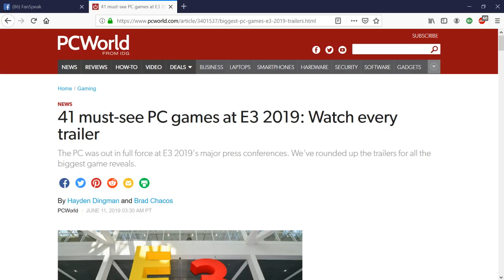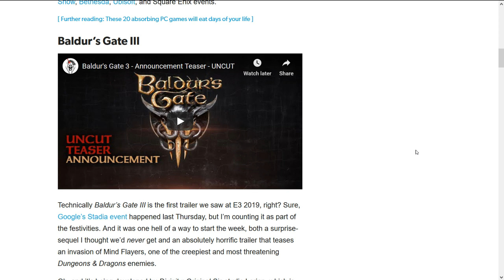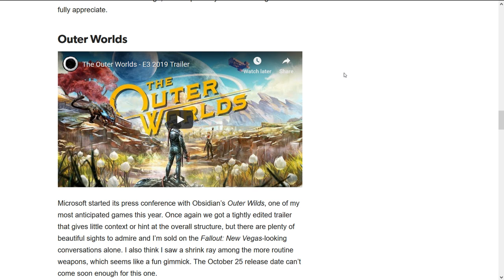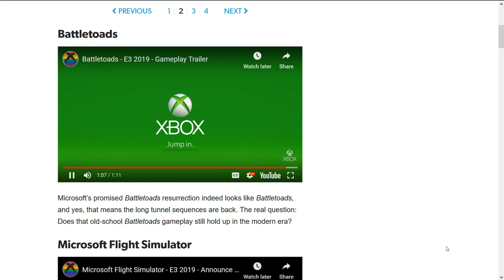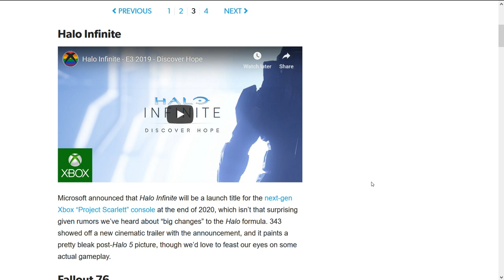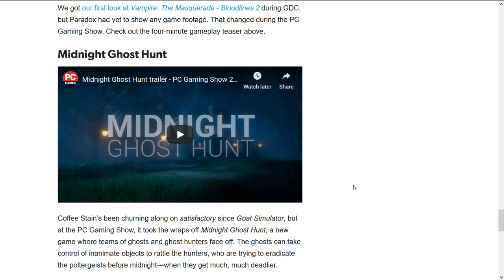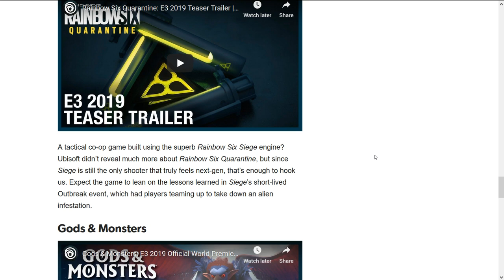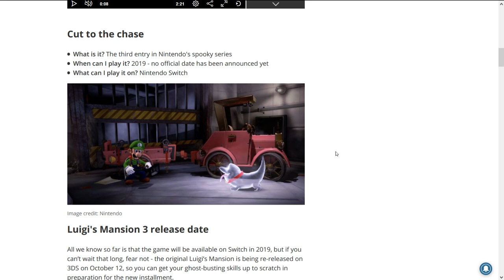The Adventures of Baron Munchausen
Today we tackle the E3 conversation, and the